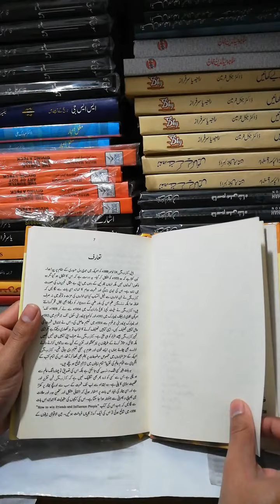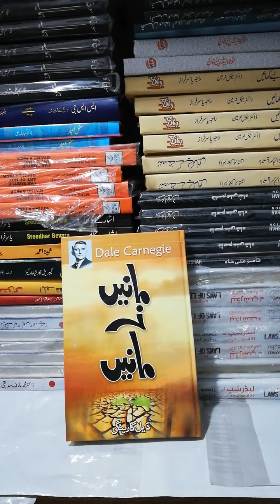Manain Na Manain Urdu book by Dale Carnegie | HO store - 0327 0207757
Title : Manain Na Manain Urdu book by Dale Carnegie
Category :  Self Help , Motivation
183 good quality pages with hard binding